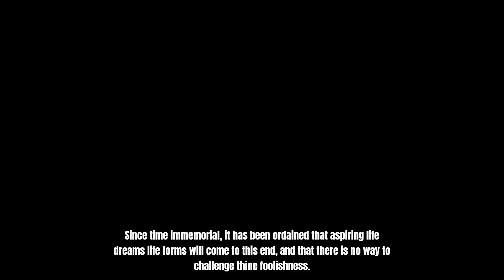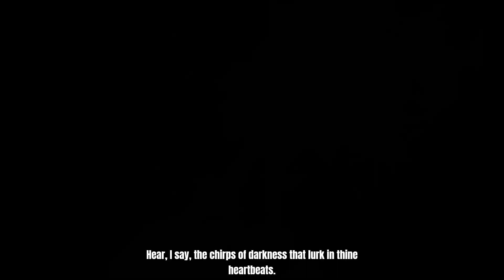THE END MONOLOGUE IN SONIC FRONTIERS THE FINAL HORIZON